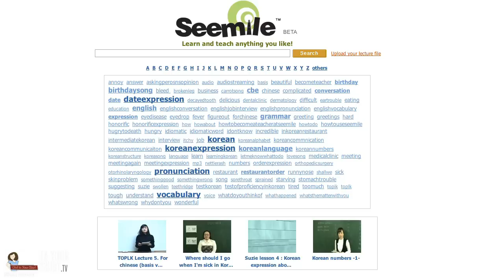Episode 32 - Seemile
Buy & sell your knowledge & education content. Register for free and begin to buy and sell on Seemile.com.  Distributed by Tubemogul.